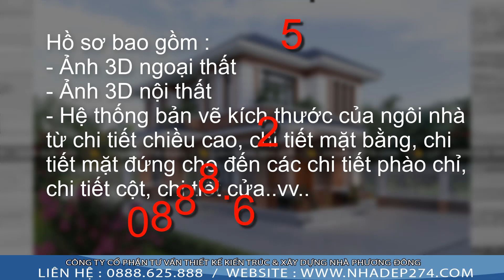BT2- 92125 MẪU BIỆT THỰ 2 TẦNG MÁI NHẬT HIỆN ĐẠI KHỎE KHOẮN SỞ HỮU KHÔNG GIAN CỰC RỘNG